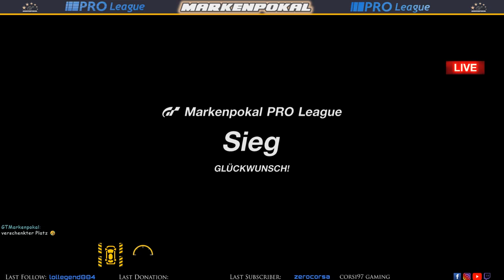GT Markenpokal PRO League | 3.Lauf auf Spielberg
✘Günstige Gamekeys & Gamecards bei Instant Gaming (Werbung)

Capture Card
Gaming Monitor 1
Gaming Monitor 2
Kamera (Facecam)
USB Soundkarte